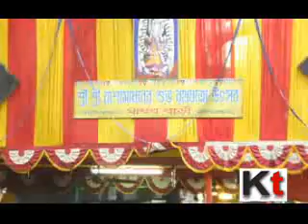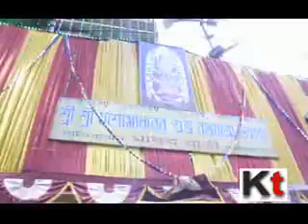Jasomadhav Rath Yatra celebration